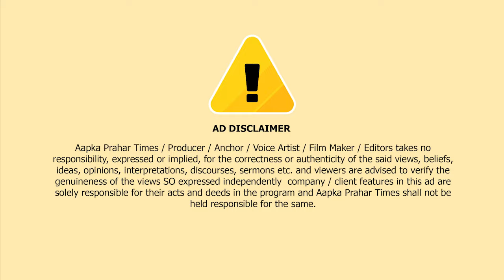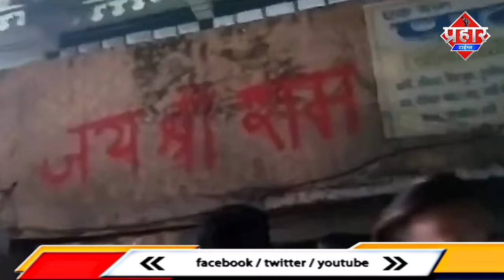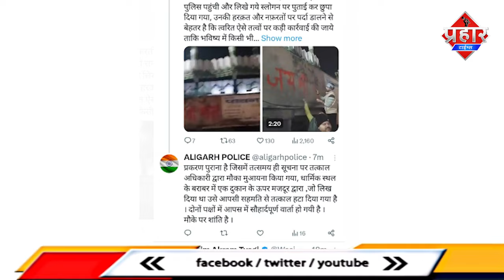मस्जिद के स्थित दीवार पर जय श्री राम लिखा गया, मौके पर पहुँची पुलिस | Islamuddin Khan | Prahar Times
मस्जिद के स्थित दीवार पर जय श्री राम लिखा गया, मौके पर पहुँची पुलिस || Islamuddin Khan